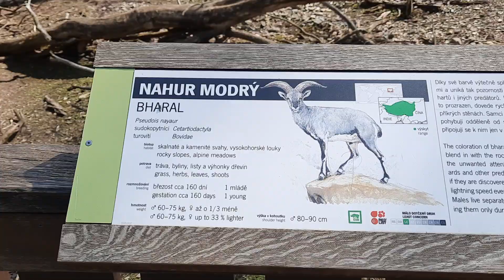27 aprilie 2022